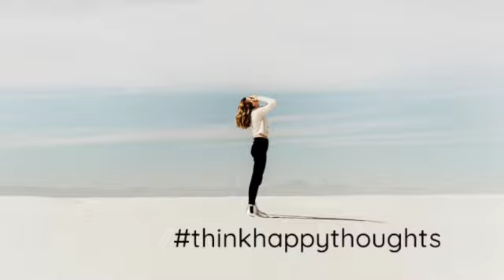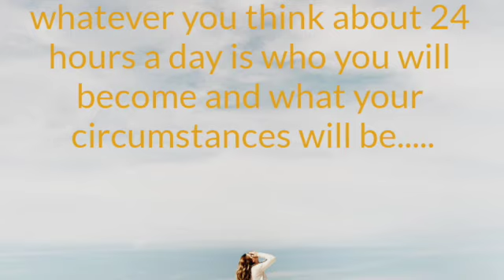Where Do You Hang Your Hammock? With Bella Mahaya Carter- Finding Peace of Mind While You Write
Bella Mahaya Carter joins me on the High Road to Share her New Book, Where Do You Hang Your Hammock? This is not just a fabulous book if you are thinking about writing, it is also a spiritual book full of many important tips to put you in the right frame of mind to write.
 The topics Bella Shares in the book will answer many questions about writing, editing, publishing,   Hirieng a publicist and promotion  for your book. The insight that Bella shares will put you in the perfect place to feel centered and ready to write!
Bella is a creative writing teacher, empowerment coach and speaker, and author of an award -winning memoir, Raw: My Journey from Anxiety to Joy, a collection of narrative poems. She has worked with hundreds of writers since 2008 and has degrees in literature, film, and spiriutal psychology.